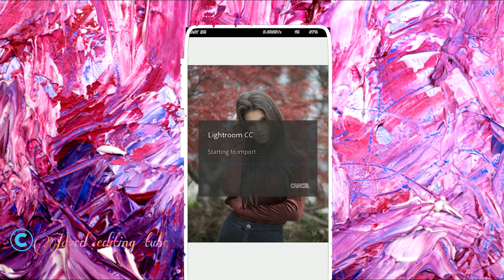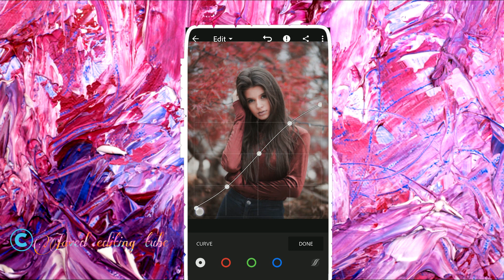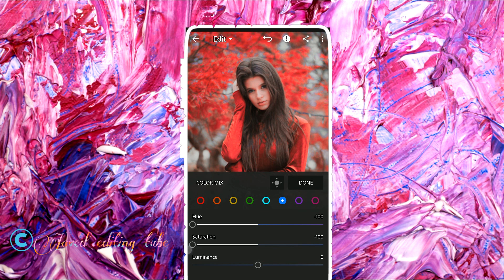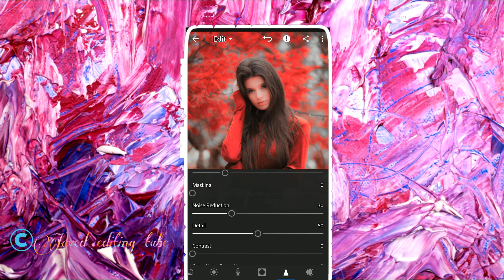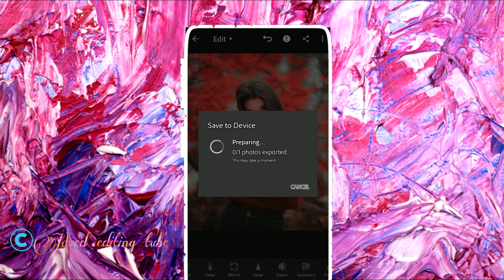How to edit moody red - Lightroom mobile tutorial / Lightroom presets mobile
How to edit moody red - Lightroom mobile tutorial / moody stock free presets

Please help me
To make create

✨ Topic related:
1. How to edit moody red - Lightroom mobile tutorial
2. How to edit moody dark - Lightroom mobile tutorial
3. How to edit moody brown & black- Lightroom mobile tutorial
4. How to edit moody brown - Lightroom mobile tutorial
5. How to edit moody green - Lightroom move tutorial
6. 5 Lightroom tips for editing portraits
7. Lightroom protrait editing / retouching
8. How to edit moody protrait in Lightroom
9. How to edit outdoor protrait Hack Lightroom
10. Lightroom

©️ All infringements are copyright reserved by Javed editing tube don't copy and re-upload without my permission !

             JAVED EDITING TUBE
Hey guys my name is Javed hamid. I am a ambassadors of Javed editing tube.
Javed editing tube is a no.1 editing channel in editing community.  So guys please give love and support of this channel

THANKS EVERYBODY